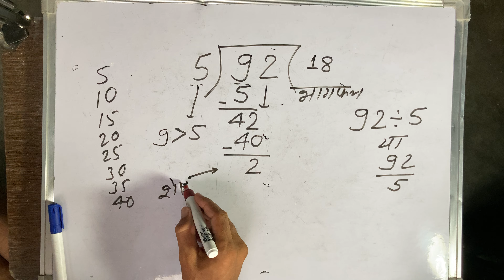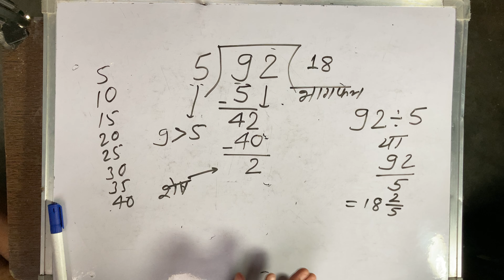92 DIVIDED BY 5 | Divide करना सीखे हिंदी में | Basic Math By Surendra Khilery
संख्या से भाग देना सीखे | Divide करना सीखे हिंदी में | Basic Math By Surendra Khilery